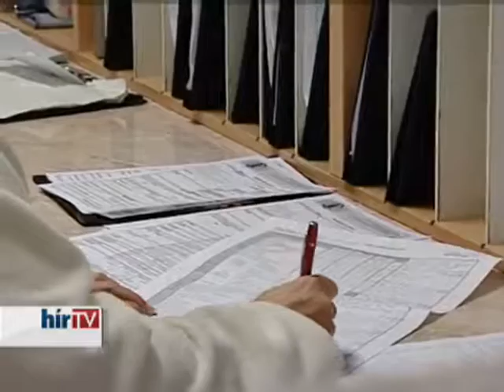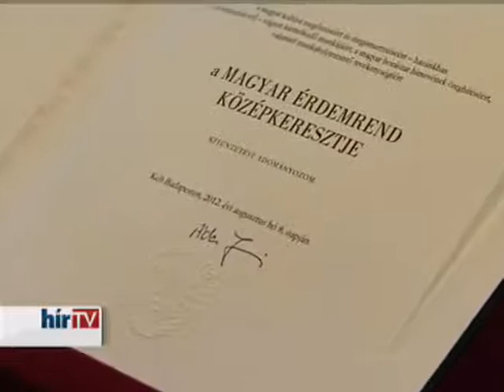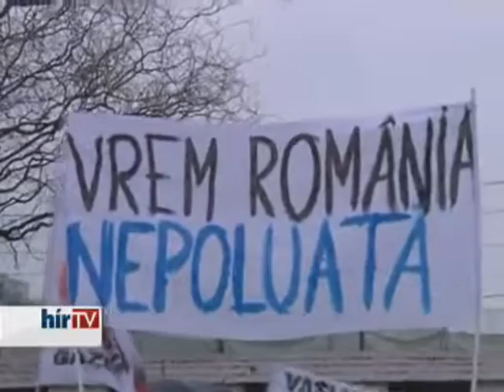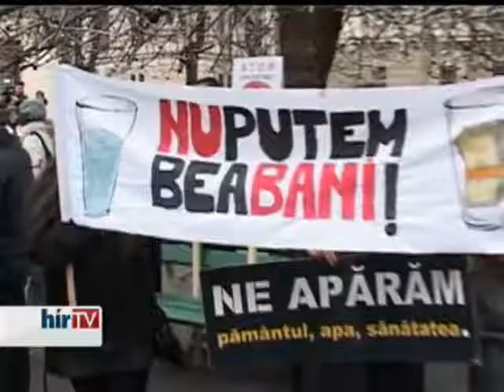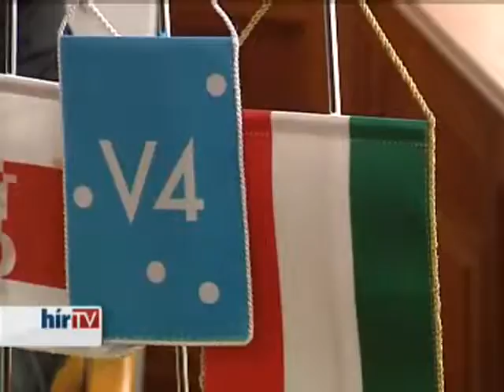Híradó Esti Kiadás 2013.04.05. (Teljes)